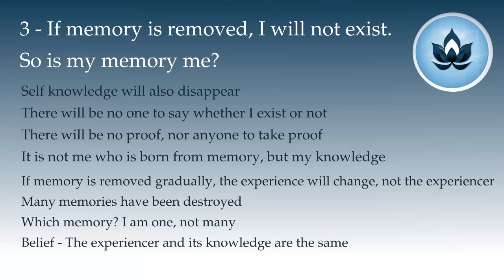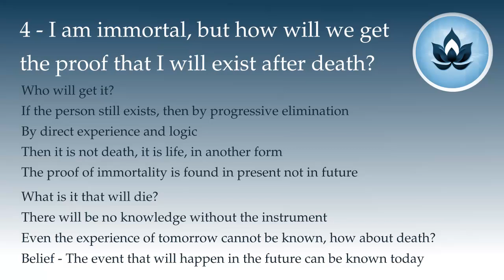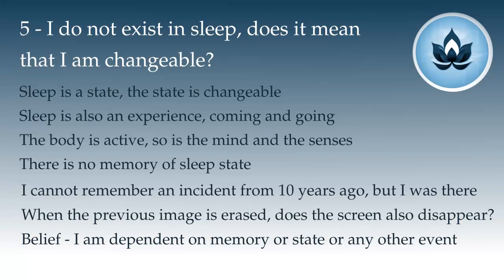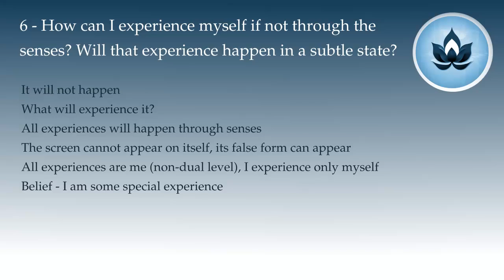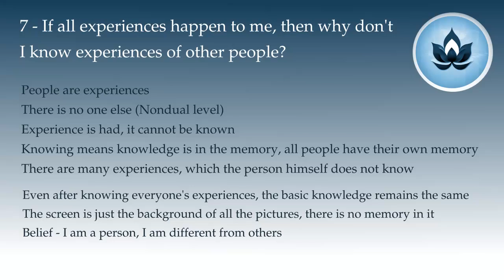Trignosis QnA : Self Realisation Part 2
Trignosis QnA : An introduction to the path of knowledge.

00:00:00 3 - If memory is removed, I will not exist.
So is my memory me?
00:03:01 4 - I am immortal, but how will we get
the proof that I will exist after death?
00:08:32 5 - I do not exist in sleep, does it mean
that I am changeable?
00:20:46 6 - How can I experience myself if not through the
senses? Will that experience happen in a subtle state?
00:25:17 7 - If all experiences happen to me, then why don't
I know experiences of other people?